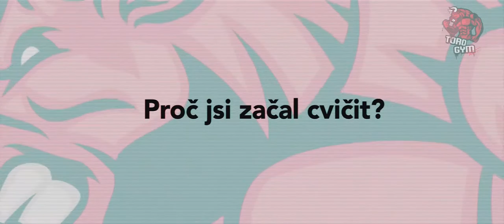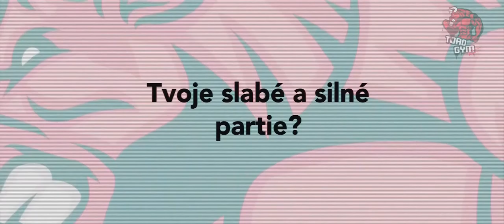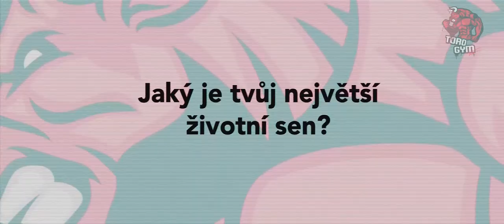Svatopluk Vobejda - ToroGym Team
Představení závodníka Svatopluka Vobejdy v kategorii Kulturistika z ToroGym Teamu.